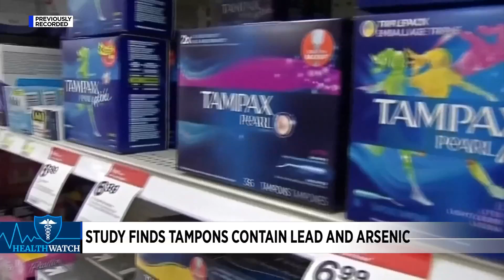Study finds tampons contain lead and arsenic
A first-of-it’s kind study finds a potential health risk associated with using tampons.